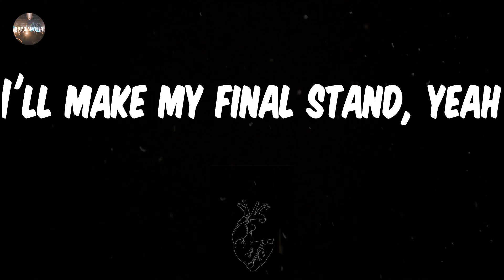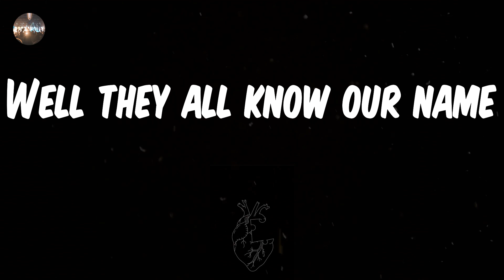Five Finger Death Punch - Bad Company (Lyrics) | Until the day I die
Five Finger Death Punch - Bad Company (Lyrics)
Bad Company - Five Finger Death Punch lyrics
♫ Five Finger Death Punch - Bad Company

lyrics: Bad Company - Five Finger Death Punch
A company always on the run
A destiny, oh it's the rising sun
I was born, a shotgun in my hands
Behind the gun
I'll make my final stand, yeah
Bad company
I can't deny
Bad, bad company
Rebel souls
Deserters we've been called
Chose a gun
And threw away the song
Now these towns
Well they all know our name
The Death Punch sound
Is our claim of fame
Bad company
I can't deny
Bad, bad company
"Tooth for a tooth"
"Blood for blood"
We've all gotta die
Bad company
I won't deny
Bad, bad company
'Til the day I die
Bad company
I won't deny
Bad, bad company